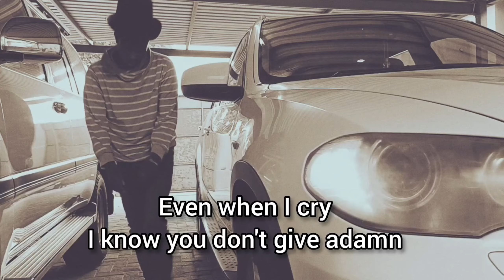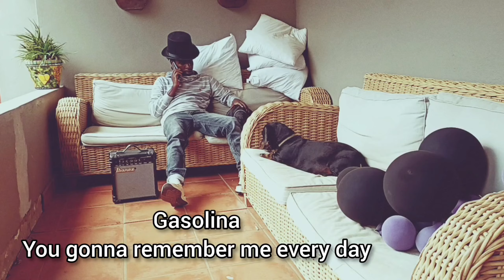She never settle down (Gasolina)by Eddie Tilta